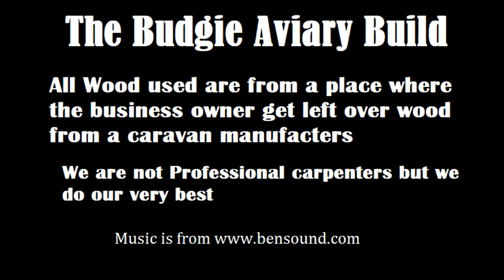Start to Finish The Parakeet / Budgie aviary build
From the very Start to the finish, we worked hard making the aviary/ flight we are please how it looks